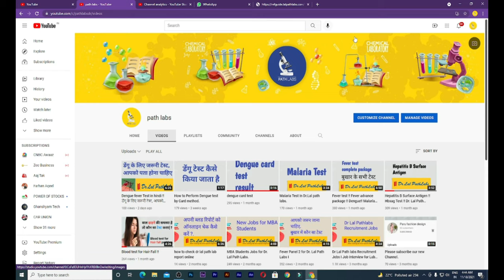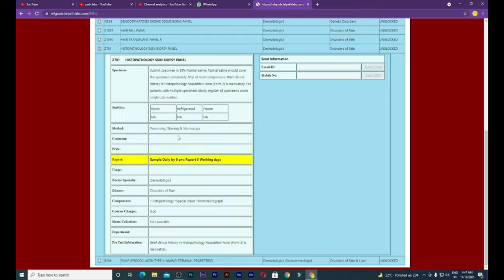HISTOPATHOLOGY SKIN BIOPSY PANEL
एलर्जी टेस्ट क्या है और कब करवाना चाहिए? जानें इस टेस्ट की प्रक्रिया और जरूरी बातें

एलर्जी टेस्ट कई तरह के हो सकते हैं। स्किन से लेकर स्वसन से जुड़ी समस्याएं होने पर एलर्जी टेस्ट कराया जा सकता है। चलिए जानते हैं इस बारे में